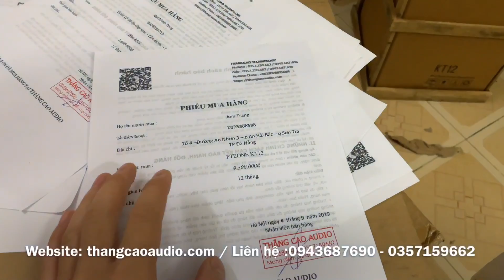Loa FTEONE KT12 ( Bass 30 Neo ) : 9tr500 _ Gửi A.Trang - Tp Đà Nẵng